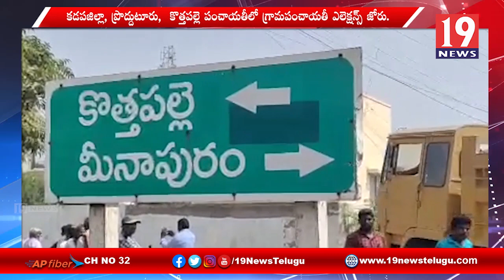కొత్తపల్లి పంచాయతీ ఎలక్షన్ జోరు - ప్రొద్దుటూరు, కడప జిల్లా